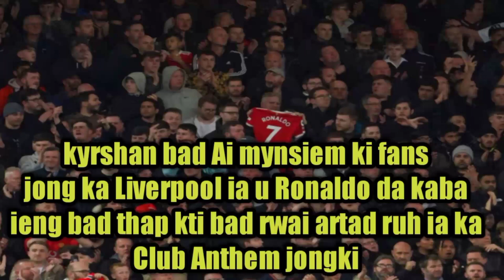kyrshan bad Ai mynsiem ki fans jong ka Liverpool ia u Ronaldo || Education Video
kyrshan bad Ai mynsiem ki fans
jong ka Liverpool ia u Ronaldo da kaba ieng bad thap kti bad rwai artad ruh ia ka Club Anthem jongki